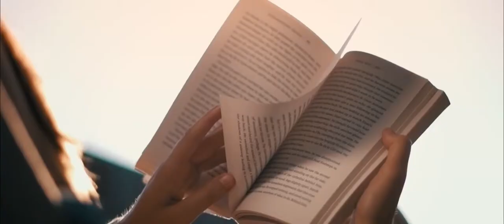Pomegranate Wellness Spa Hotel Official Video